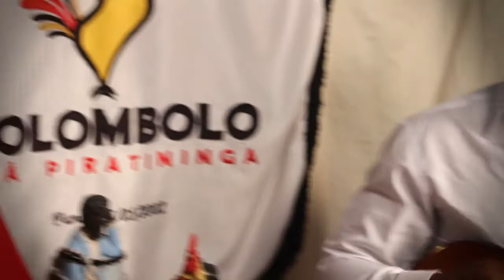Ala dos Compositores Kolombolo - Renato Dias - Coroação de Um Tambor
Compositores - Renato Dias/ Robson Capela

Ficha Técnica

Operadores de camera - Sidnei Paixão, Pamela Maciel Maranhão, Lucas Laganaro, Daniel Sudestino
Operador de Audio - Nado
Motion - Pamela Maciel Maranhão
Edição - Lucas Laganaro
Mixagem - Lucas Laganaro
Cavaco - Fernando Ripol